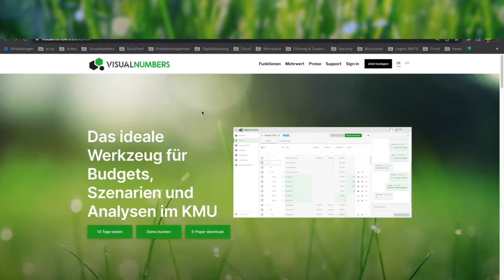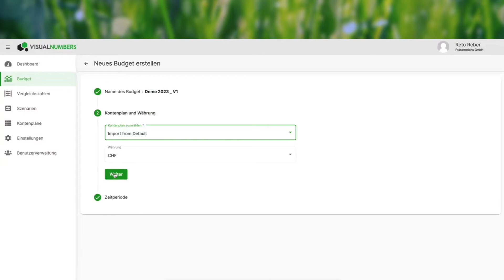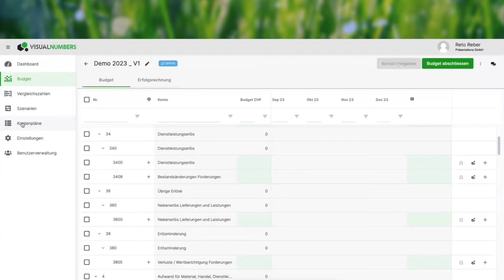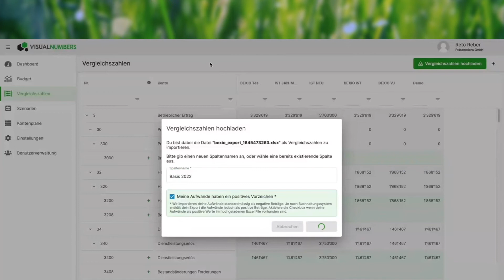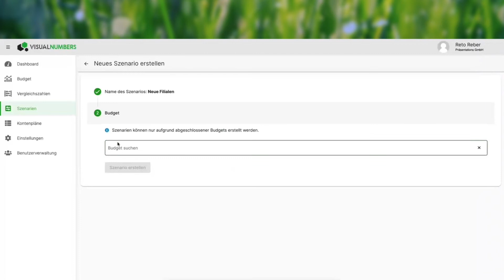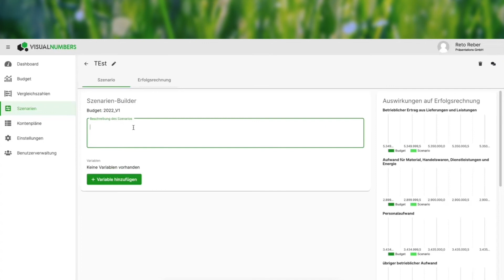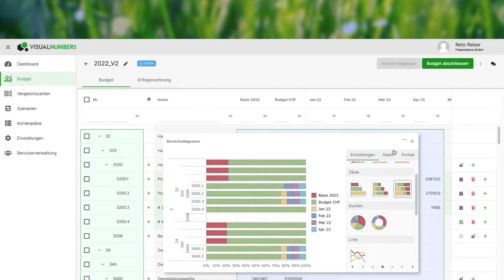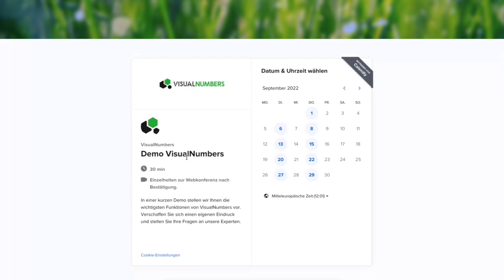Webinar: Einfach online budgetieren mit VisualNumbers!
Schon bald steht die Budgetierung in vielen Unternehmen an. Eine meist nicht sonderlich beliebte Aufgabe... Das muss aber nicht sein, denn jetzt kannst du effizient, flexibel und online budgetieren mit dem Budget-Tool VisualNumbers. Wie es funktioniert, zeigen wir dir im Replay unseres Live-Webinars.

Das nächste Webinar findet am Montag, 19. September 2022 von 17.00 bis 17.30 Uhr statt. Anmeldelink folgt!